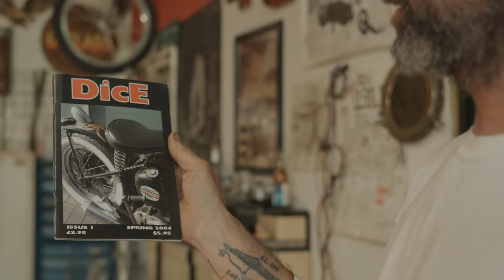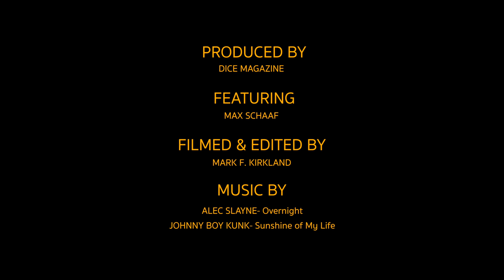Max Schaaf & his Harley-Davidson XLCH Knucklehead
We sat down with Max to talk shop and his Knucklehead/Panhead/XLCH build for Born Free 13.

Produced by DicE Magazine for DicE TV
Featuring Max Schaaf
Filmed & Edited by Mark F. Kirkland
             Johnny Boy Kunk - Sunshine of My Life

Follow below